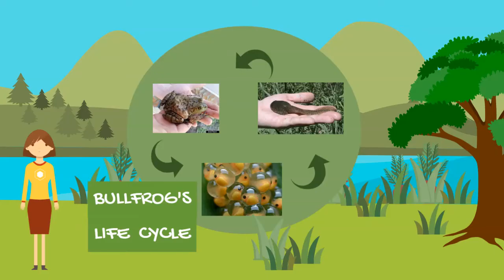Take a Bite Out of Bullfrogs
Bullfrogs sure are bad invasive species! Learn about what they sound like, what they look like, and why you should keep your eye out for them. And if you've got a bullfrog, learn why you don't let it loose.